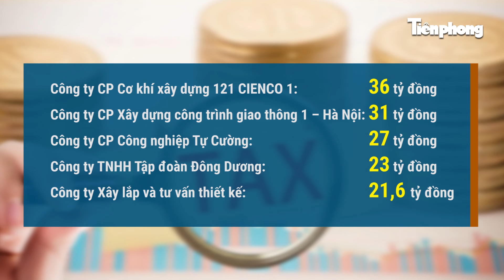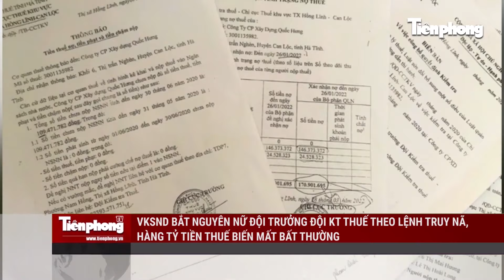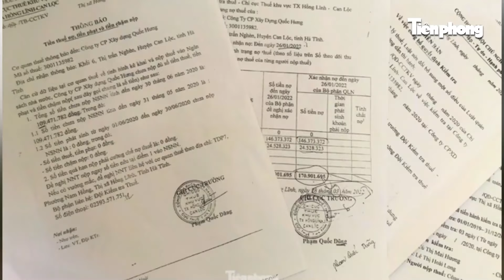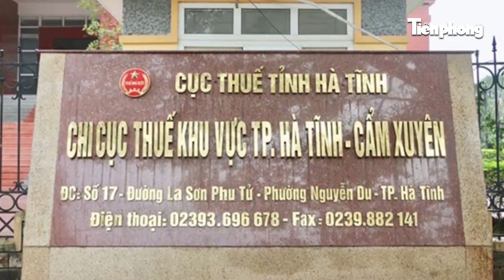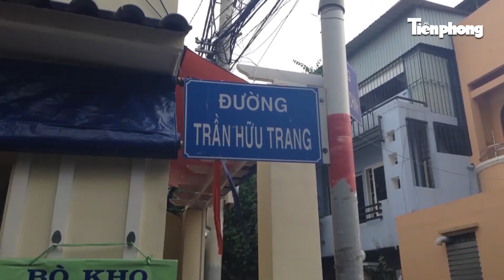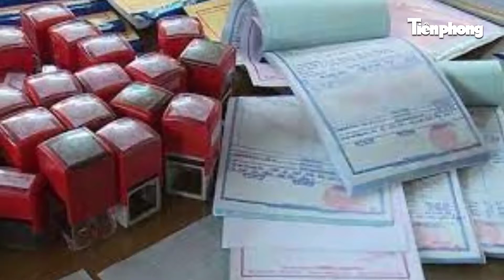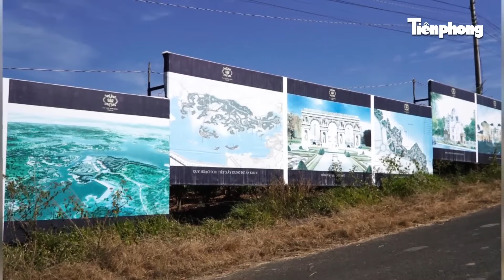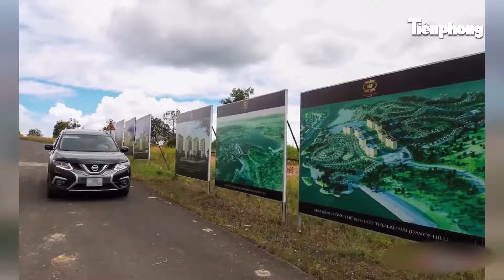Hà Nội điểm tên loạt doanh nghiệp xây dựng, bất động sản nợ hàng chục tỷ đồng tiền thuế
Tiền Phong News | Tổng số tiền nợ nghĩa vụ với ngân sách nhà nước của các doanh nghiệp theo công khai của Cục Thuế Hà Nội là gần 485 tỷ đồng.